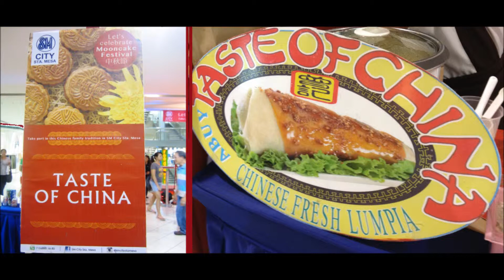SM CITY STA MESA MOONCAKE FESTIVAL SEPT 19 TO 22, 2013